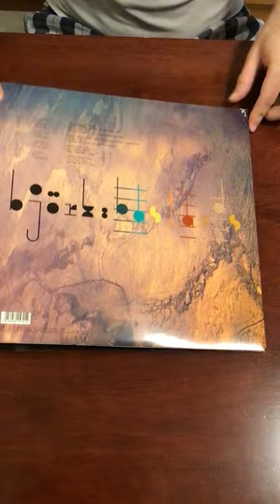Unboxing Bjork Bastards vinyl